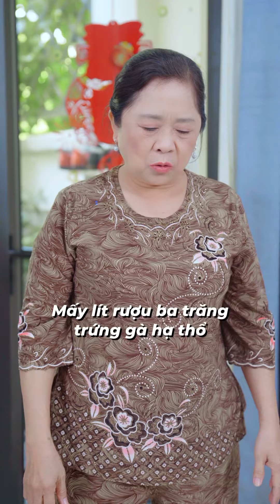Mẹ chồng chỉ lo cho cháu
Mai Trịnh Tiktok